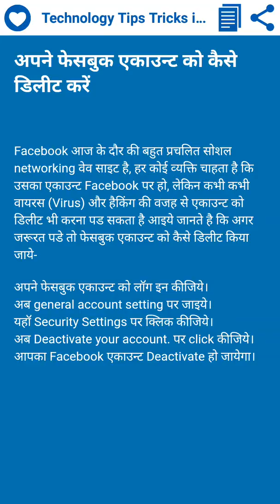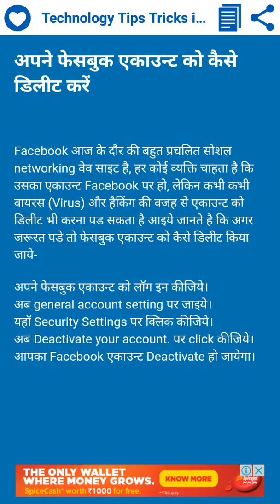How to Deactivate your Facebook Account. अपने फेसबुक अकाउंट कैसे डीएक्टिवेट /डिलीट या रिमूव करे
फेसबुक एक्टिवेशन & deactivation /Delete Facebook Account